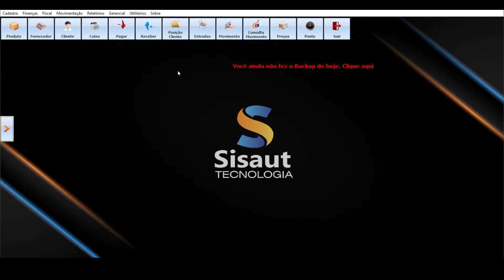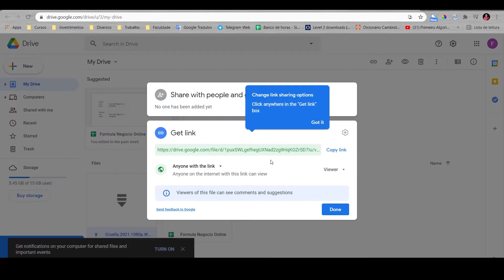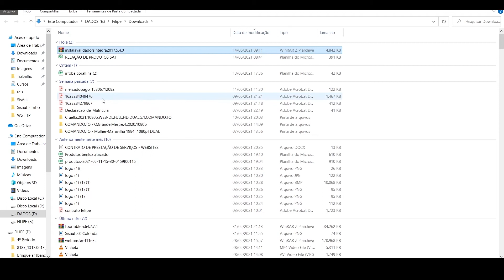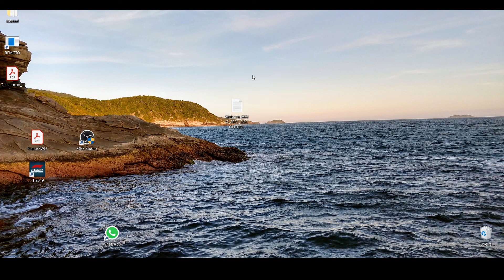Gerando Sintegra pelo Siscontrol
Gerando do arquivo Sintegra pelo sistema, para ser encaminhado para contabilidade.